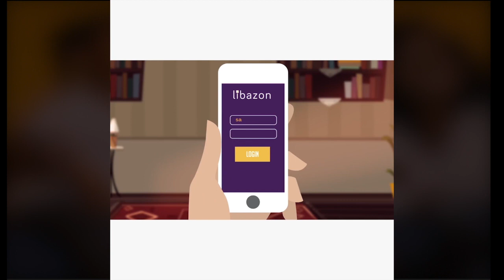FURAHA ILIVYOTAWALA BAADA YA DK MWINYI KUTANGAZWA KUWA MGOMBEA URAIS ZANZIBAR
Mara baada ya kutangazwa kwa Dk Hussein Mwenyi kuwa ndiye atakaye peperusha bendera ya urais kwa CCM Zanzibar baada ya kupata kura 129 ambazo ni sawa na asilimia 78.65 za kura zote zilizopigwa na wajumbe wa Halmashauri Kuu ya CCM Taifa NEC kelele za furaha zikasikika